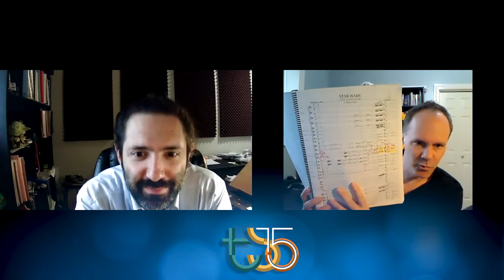Behind the Baton - April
Listen to Topeka Symphony Music Director Kyle Wiley Pickett talk about the music and composers featured on the Symphony's upcoming concert.

Our final concert of our Diamond Anniversary year will take you to a galaxy far, far away as we perform music from the entire Star Wars movie franchise. Don’t miss the chance to hear these iconic musical masterpieces live with a full orchestra.